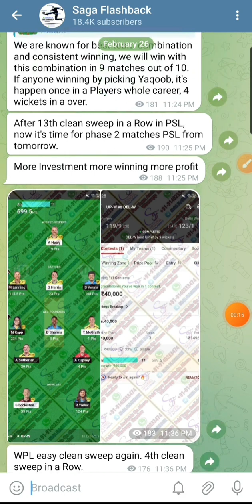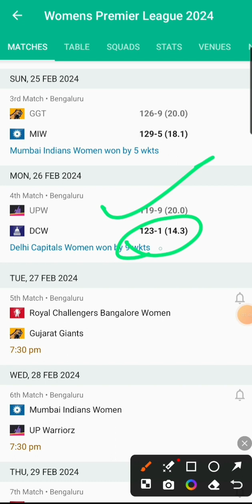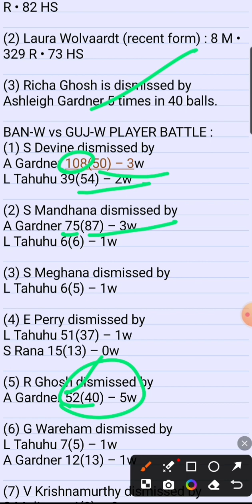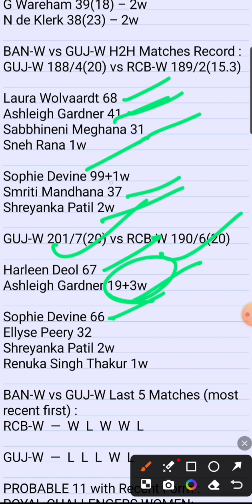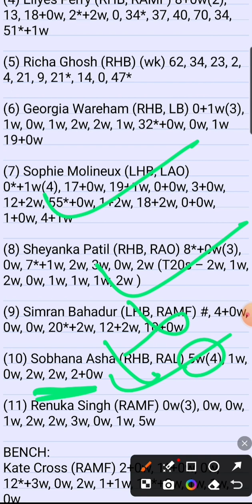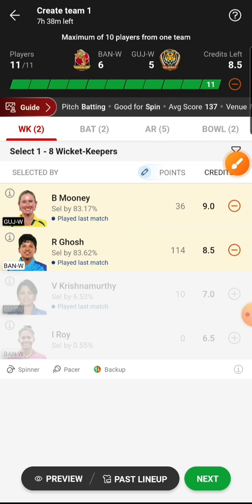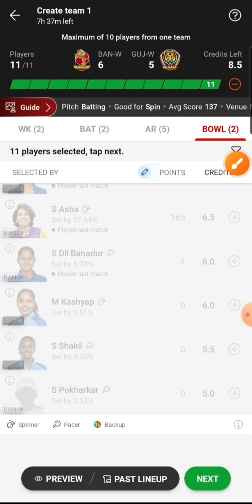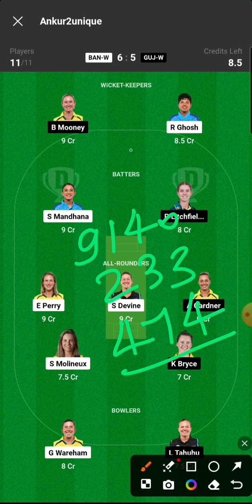BAN-W vs GUJ-W Dream11, BAN-W vs GUJ-W Dream11 Team, BAN W Vs GUJ W WPL T20 Dream11 Team Today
Royal Challengers Bangalore Women vs Gujarat Giants Women WPL T20
Royal Challengers Bangalore Women vs Gujarat Giants Women WPL T20 2024
Gujarat Giants Women vs Royal Challengers Bangalore Women WPL T20 Dream11 Prediction
Royal Challengers Bangalore Women vs Gujarat Giants Women
Royal Challengers Bangalore Women vs Gujarat Giants Women T20 Match
Royal Challengers Bangalore Women vs Gujarat Giants Women Live Stream
Royal Challengers Bangalore Women vs Gujarat Giants Women Live Streaming
Royal Challengers Bangalore Women vs Gujarat Giants Women Head To Head
Royal Challengers Bangalore Women vs Gujarat Giants Women Match Prediction
Royal Challengers Bangalore Women vs Gujarat Giants Women Dream11 Prediction